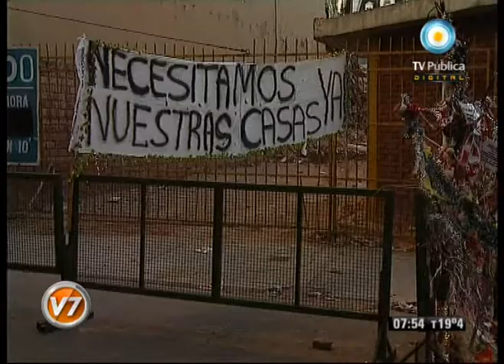Visión Siete: Derrumbe en la Ciudad: Los damnificados pasaron la Navidad en la calle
Los damnificados por el derrumbe ocurrido el 4 de noviembre en Bartolomé Mitre al 1300, pasaron la Navidad en la calle para reclamar una solución habitacional urgente al gobierno de Mauricio Macri. "Qué los funcionarios nos escuchen y puedan darnos una fecha, para que esto termine cuanto antes". Emitido por Visión Siete, noticiero de la TV Pública argentina, el lunes 26 de diciembre de 2011.